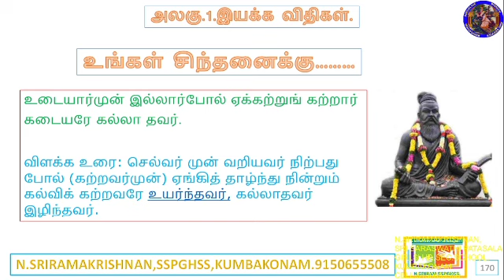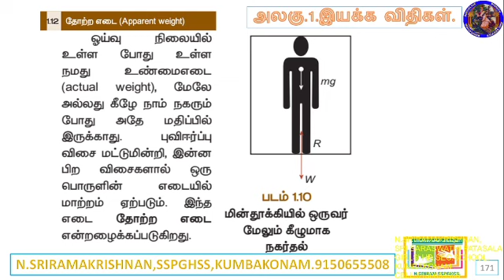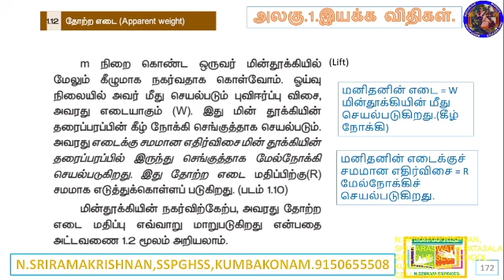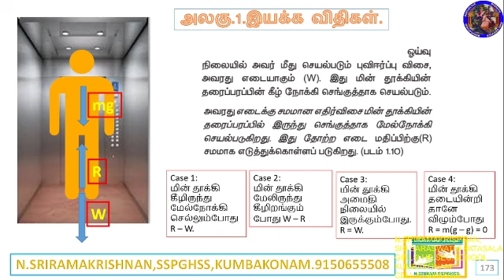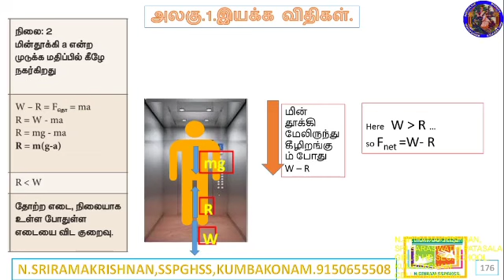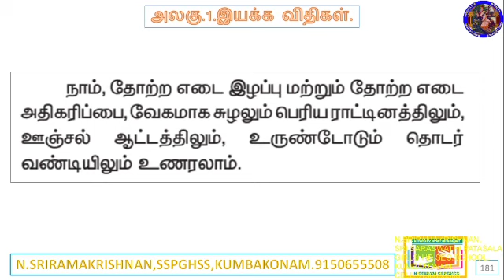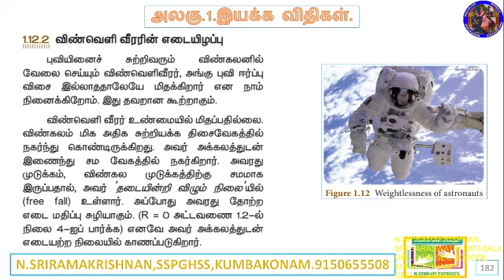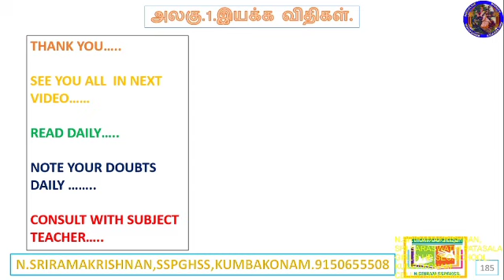அலகு - 1. இயக்க விதிகள். PART 8